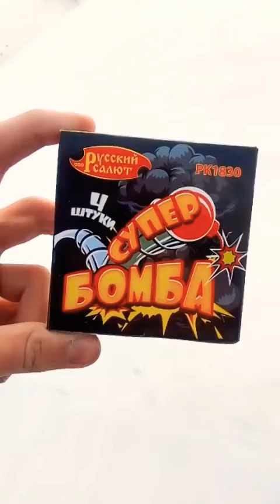Тест петард «СУПЕР БОМБА».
26 апреля 2021 года — ровно 35 лет со дня взрыва на ЧАЭС ( Чернобыльской Атомной Электро Станции ). 26 апреля 1986 года ночью в 1:23 по московскому и киевскому времени произошел взрыв на ЧАЭС. Совсем рядом располагался город Припять,жителей которого вскоре расселили. Это была жуткая авария,которая отрицательно повлияла на экономику СССР ( Союз Советских Социалистических Республик )!